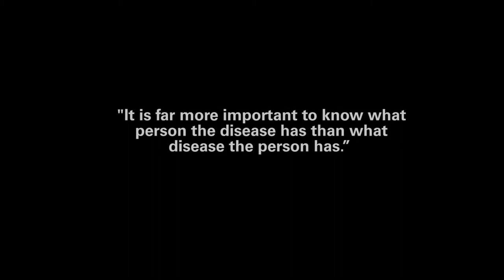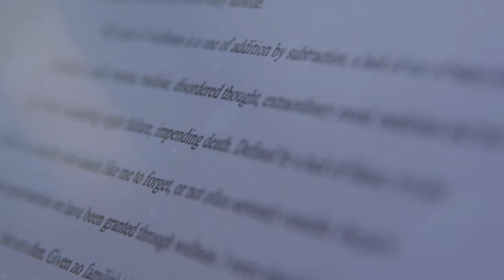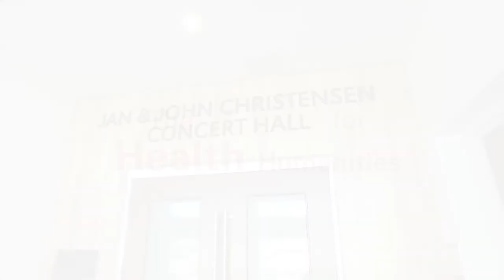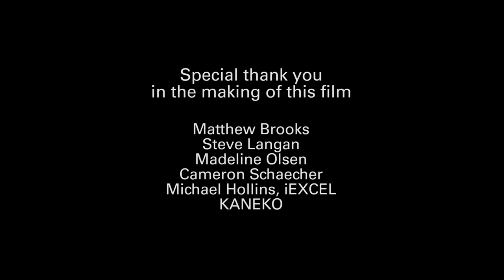UNO's Medical Humanities program bridges science and art to enhance healing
UNO and UNMC have joined forces to provide an amazing step forward in health care by offering a Medical Humanities Major that will strengthen health care in Nebraska and around the world.